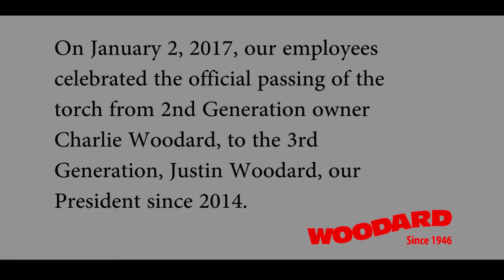Surprise Woodard Celebration!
On January 2nd 2017, our company gathered to celebrate the transition of the company from 2nd generation to 3rd generation! Charlie Woodard, formally CEO, passed down the “golden key” to his son Justin, President and newly appointed CEO. Justin has been an outstanding company President since 2014 and we are thrilled to see him continue to grow as the leader and new owner of Woodard Cleaning & Restoration. Congratulations, Justin!